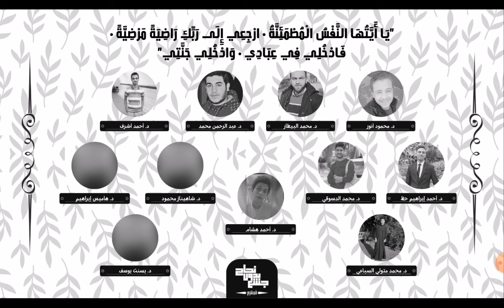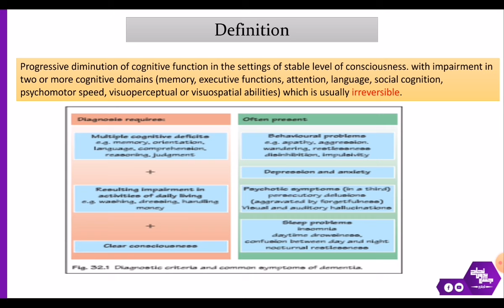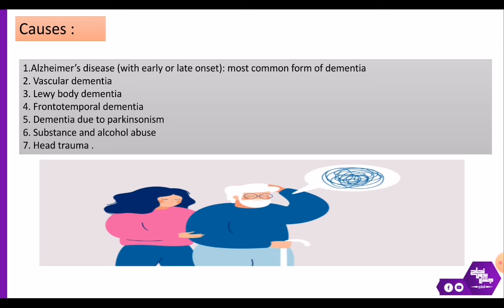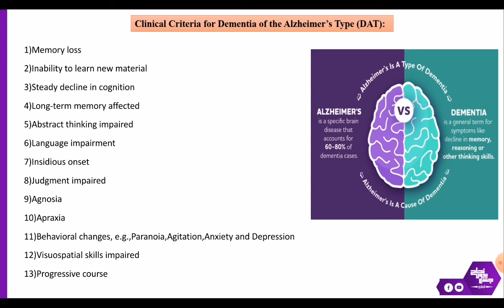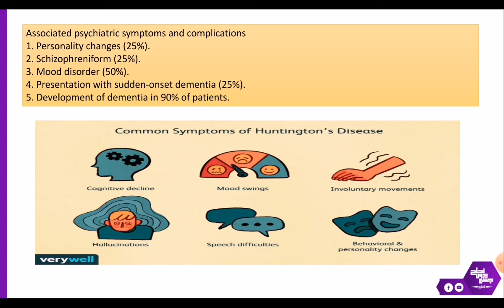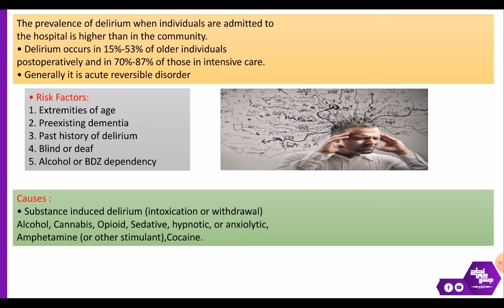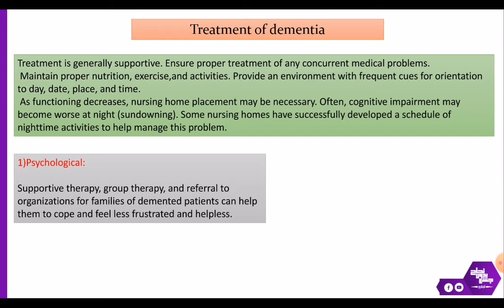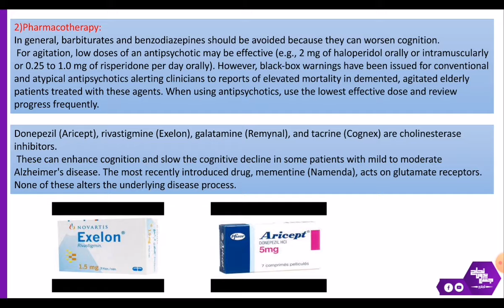L26, Dementia, psychiatry.